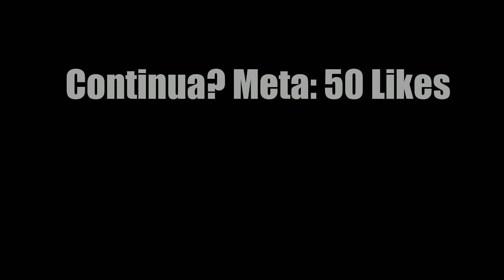ME DESPEDI DE TODOS E DEIXEI A CASA!! - VIDA DE YOUTUBER #58 [Minecraft PE]